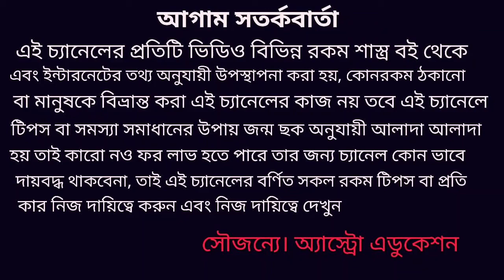তুলা রাশি 2020 রাশিফল!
তুলা রাশি 2020 শিক্ষা স্বাস্থ্য ব্যবসা চাকরি অর্থ ও পারিবারিক জীবন কেমন যাবে এই নিয়েই এই ভিডিওতে বিশদে আলোচনা করা হয়েছে